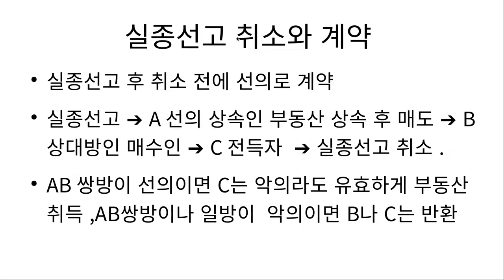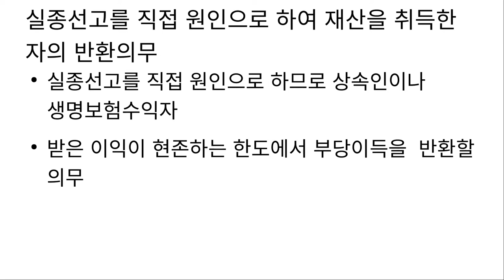재산과 배우자가 있는 사람이 행방불명되어 세월이 가고 있다면 어떻게 해야 할가요?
종래의 주소나 거소를 떠나 돌아오지 않고 생사불명인 사람에게 실종을 선고합니다.실종선고를 하면 상속이 일어나고 잔존배우자는 재혼이 가능해집니다.
실종선고기간 만료시와 다른 시점에 사망하거나 생존하면 실종선고를 취소할 수 있습니다.